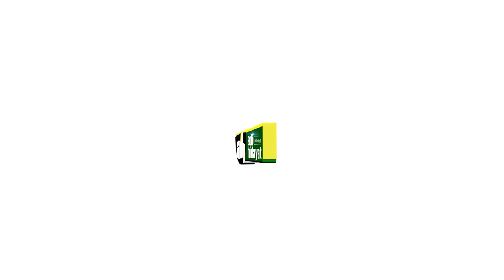Agar Jin dan Setan Tidak Masuk Ke Rumah - Ustadz Adi Hidayat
Bagaimana cara agar Jin dan Setan tidak masuk ke  rumah kita?  Apa amalan yang harus dilakukan. Simak penjelasan dari guru kita Ustadz Adi Hidayat.

Untuk mendukung kegiatan pengembangan dakwah Quantum Akhyar Institute, donasi dapat disalurkan melalui:
1. Rekening BTN Syariah (BTN, kode bank: 200)
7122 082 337 a.n Yayasan Institut Quantum Akhyar

2. Rekening Bank Syariah Indonesia (BSI, ex. BSM, kode bank: 451)
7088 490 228 a.n Ibrohim Hanif

3. Rekening Bank Syariah Indonesia (BSI, ex. BSM, kode bank: 451)
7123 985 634 a.n Ita Haryati

4. Untuk mendapatkan informasi terbaru seputar program dari Quantum Akhyar Institute, silakan pantau situs